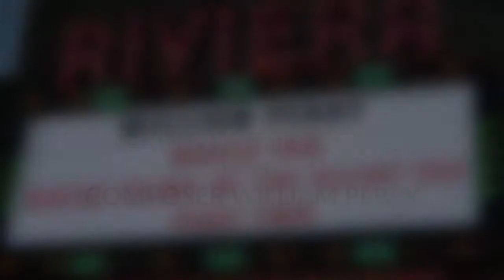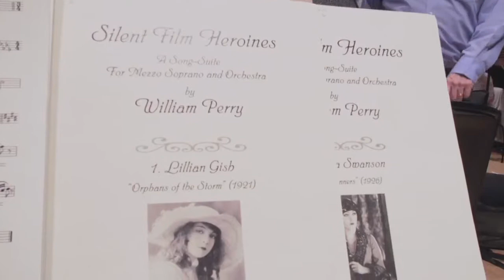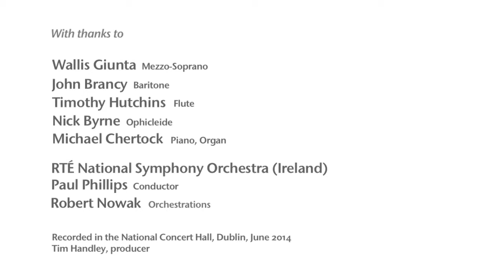Naxos recording mini-documentary: "Music for Great Films of the Silent Era" by William Perry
This wonderful mini documentary, by TallWall Media, presents the process of recording my debut CD with Naxos records, featuring the music of American composer, William P. Perry. I am honoured to premiere two of his pieces, the orchestral suite "Silent Film Heroines", and the WWI centennial tribute "Hearts of the World". I am joined on the disc by the RTE National Symphony Orchestra, Maestro Paul Phillips, baritone John Brancy, flautist Tim Hutchison, ophicleide master Nick Byrne, and pianist Michael Chertock.